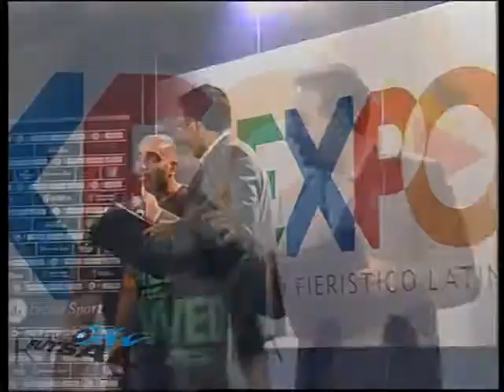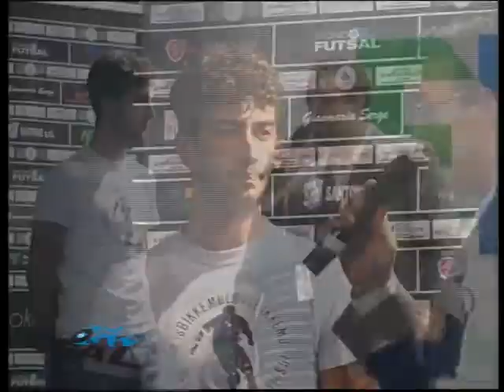MONDO FUTSAL DAY 2014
LE PREMIAZIONI DELLA STAGIONE 2013_2014